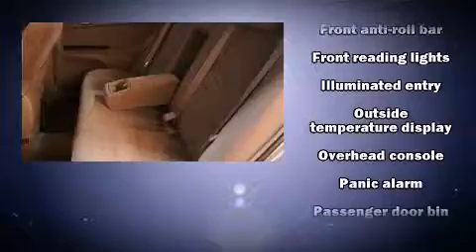2005 Toyota Camry LE in Amherst, OH 44001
Premier Toyota Scion
47190 Cooper Foster Park Road
in Amherst, OH 44001

Step into the 2005 Toyota Camry. This 4 door, 5 passenger sedan has just over 90,000 miles. Smooth gearshifts are achieved thanks to the 2.4 liter 4 cylinder engine, providing a spirited, yet composed ride and drive. A wealth of standard features means that you no longer have to sacrifice. Such as remote keyless entry, 1-touch window functionality, a tachometer, variably intermittent wipers, air conditioning, power windows, an overhead console, and a split folding rear seat. Toyota ensures the safety and security of its passengers with equipment such as: dual front impact airbags, a panic alarm, and ABS brakes. A Carfax history report provides you peace of mind by detailing information related to past owners and service records. We have the vehicle you've been searching for at a price you can afford. Please don't hesitate to give us a call.